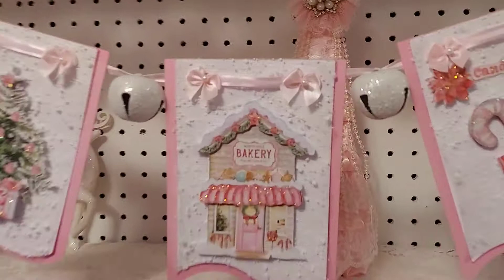ahardcandychristmascollab Week 2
This video is for ages over 18.
This is week #2 of ahardcandychristmascollab. In the description you will find all the wonderful crafters in this collab. I hope you will follow along.